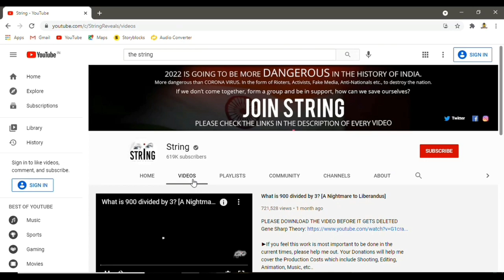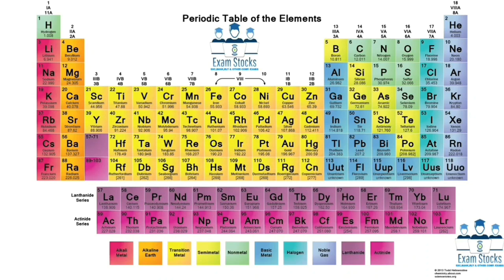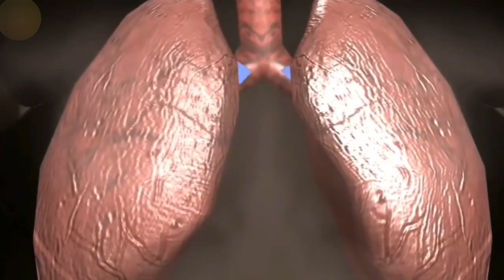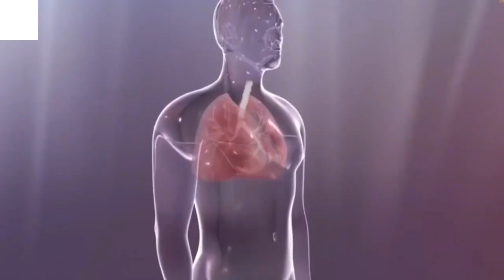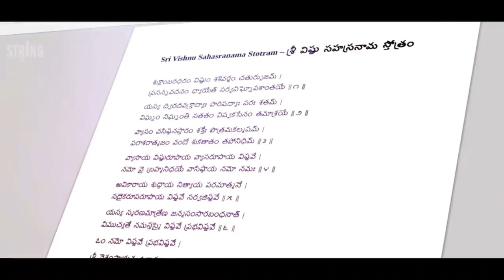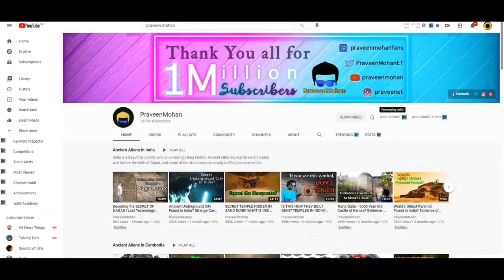String Exposed | Temple Mechanics vs Modern Science ?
एक ऐसा वर्ग है जो हर चीज़ में विज्ञान खोजता रहता है और न मिलने पर अपनी जाहिलियत दिखाता रहता है  ये अंधभक्त 5वीं फैल का परिचय देते हैं ।
इनके विज्ञान को देख नर्सरी का बच्चा भी सरमा जाए ।
अगला वीडियो इसी पर आधारित है कि कैसे पढ़े लिखे लोग महज़ लोगों को धर्म की अफीम चटाकर अंधभक्तों की टीम बना रहे हैं ।